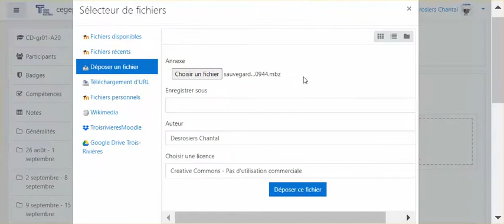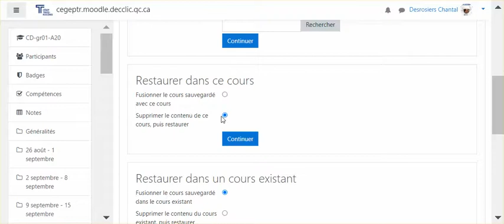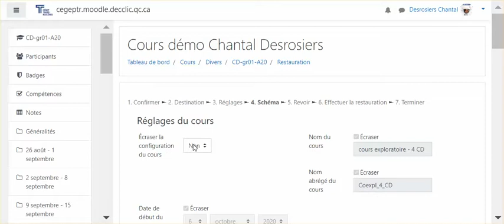Comment restaurer un cours Moodle provenant d'un autre serveur collége